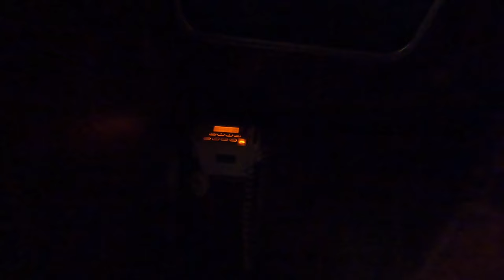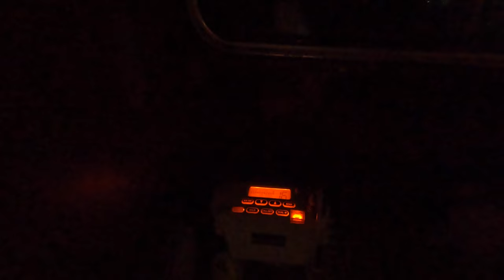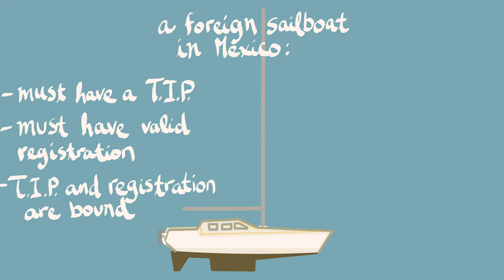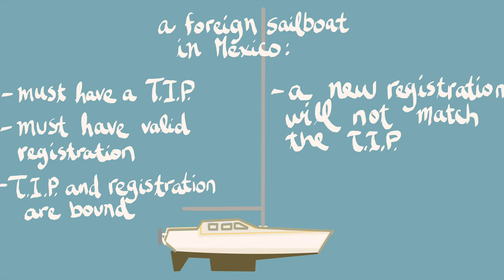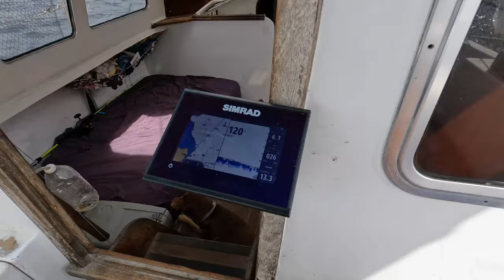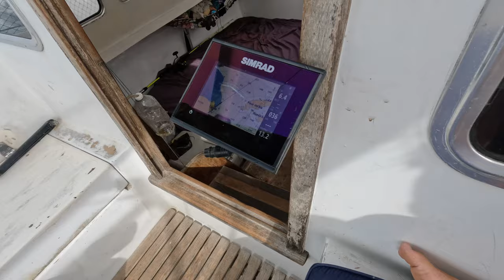CHECKING her OUT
We begin our journey across the Gulf Stream, from Mexico to USA.

Music, animations and editing by Justine, with Robi & Choco.

Accepting Bitcoin:
bc1qcnax827ylqcg0g2ayvygxdg07hyhcwwar5zqsjajehc80allq6tqltnjld